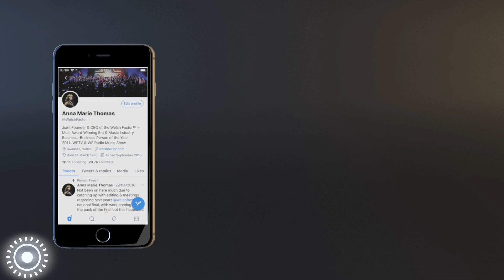Rob – This Is My Life - Live at the Welsh Factor Quarter Final